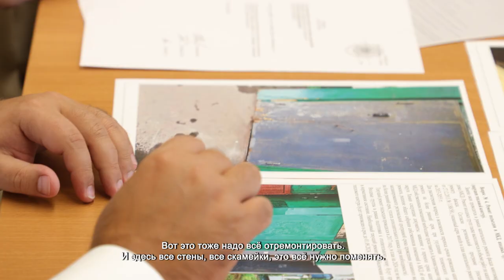В ХИМКАХ ПРОШЛА ВЫЕЗДНАЯ АДМИНИСТРАЦИЯ